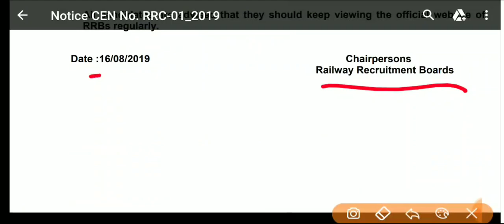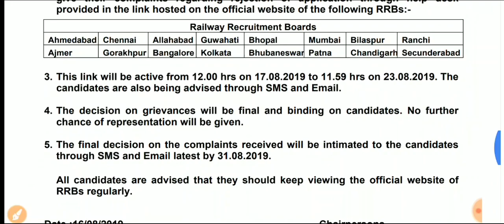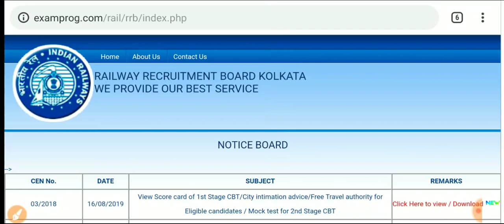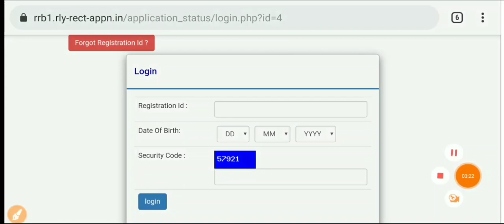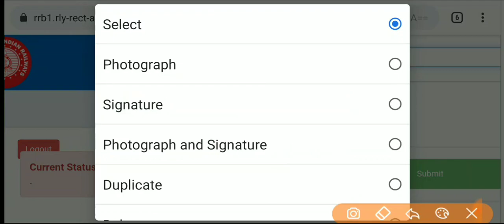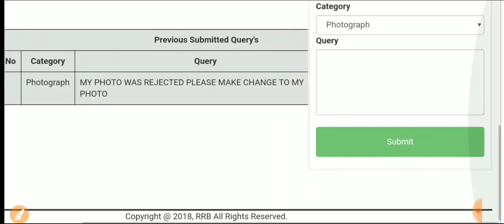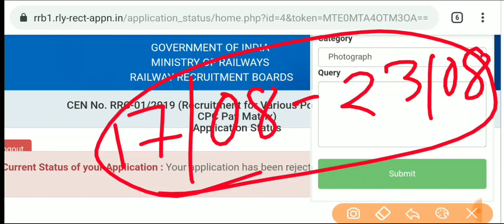RRB Group-D Application From Rejected Problem Solve? । Link Active । RRC 01/2019 Post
ভিডিওটি বন্ধুদের সাথে শেয়ার করে দিও,কারণ তারা যদি অসুবিধার কথাটা এই লিঙ্কের মাধ্যমে জানায় তাহলে  তাদের অনেকটা সুবিধা হবে,হয়তো পরীক্ষাতে বসতে পারবে।

যার যে জোনে ফর্মফিলাপ করা আছে সেই জোনের অফিসিয়াল ওয়েবসাইটে যেতে হবে। উদাহরণ স্বরুপ আমি ভিডিওতে কলকাতা জোন দিয়ে দেখালাম।😀

🔴 ৪ই আগষ্ট ২০১৯ তারিখে হয়ে যাওয়া রাজ্য পুলিশ মেল কন্সটেবল পদের প্রিলি পরীক্ষার প্রশ্নোত্তর পেতে ক্লিক করুন:-

🔴 পরীক্ষার প্রশ্নপত্রটি ডাউনলোড করুন:-
(পরীক্ষার তারিখ:- ৪ই আগষ্ট ২০১৯)